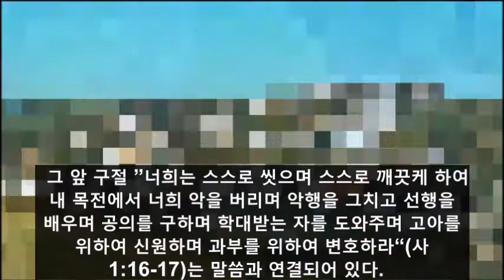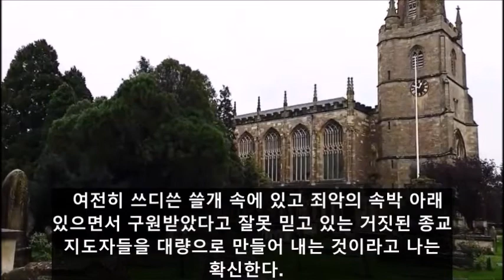변화없는 거듭남은 없다 / 에이든 토저